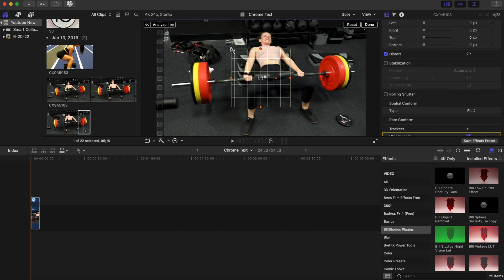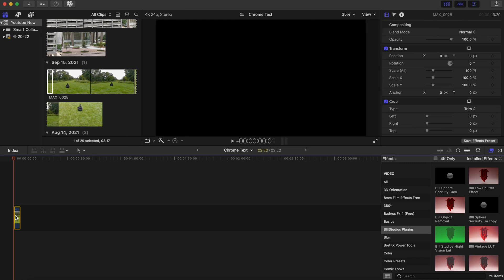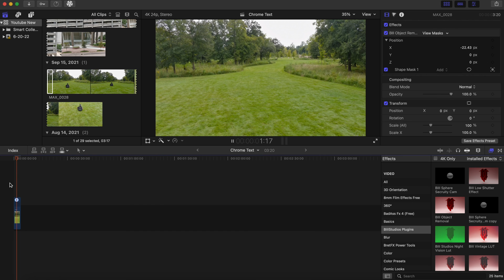How To Remove Objects in Final Cut Pro X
Here is how to remove objects in Final Cut Pro X! This is a big question people always ask, in this B3Studios tutorial I will be going over a simple way to accomplish this and remove objects in FCPX!

Comment what plugin or tutorial you would like to see next! NEW content coming soon!